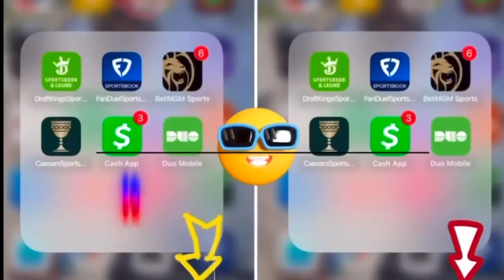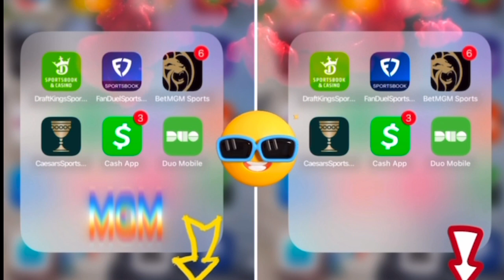FLOYD MAYWEATHER UNAPPRECIATED PPV KING ARGUABLY THE GREATEST EVER THESE GUYS CANT TIE TBE SHOES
💰Get $50 on FanDuel Sportsbook and $25 on FanDuel Casino. Terms apply. Make sure to use my invite link!

Refer a Friend & you both get a $50 Bonus Bet plus $50 in Casino Credits!